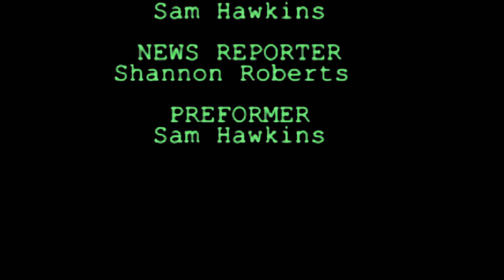Matt Havery Pearson Its About Time LIVE TV 2018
UTC@MediaCityUK present Year 13s Live Television Broadcasts.

Students planned, produced and directed a 30 minute long Live recorded magazine style programme. Students were responsible for all aspects of their shows; writing scripts, finding guests, presenters, performers and managing their crew of camera operators, vision mixer, P.A and many more.

These are students productions that form part of their course work.